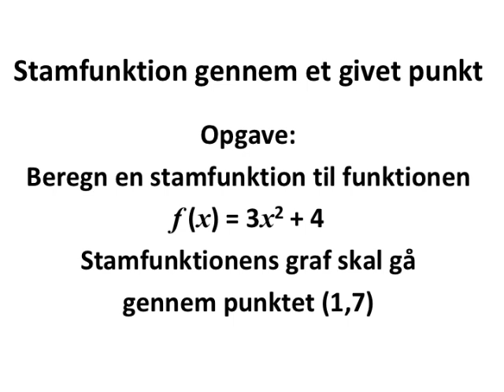Stamfunktion gennem et givet punkt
gratis matematik noter online web net supplement til

Seks formelsamlinger:
1) HHX 1997

TheSimpleMaths

Herr Mathe

StrandMathe

Koonys Schule

MySecretMathTutor

MathHelp.com

Khan Academy

FriViden

matlet.dk

VIDmatematik

KG MAT

Simple Matematikvideoer

Dennis Pipenbring

Henry Berthelsen

Oddvar Thuve

Helena Nilsson

Genomgångar gymnasiematematik

Kitas Matematik

Mattecentrum